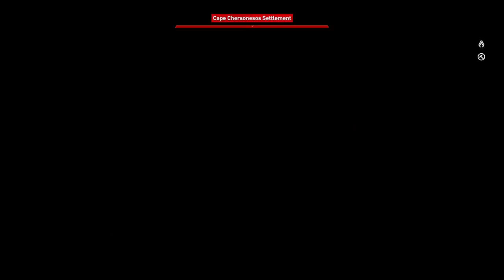Assassin's Creed Origins - Walkthrough 256 - Bemulos Roman Tower & Cyrene Barracks